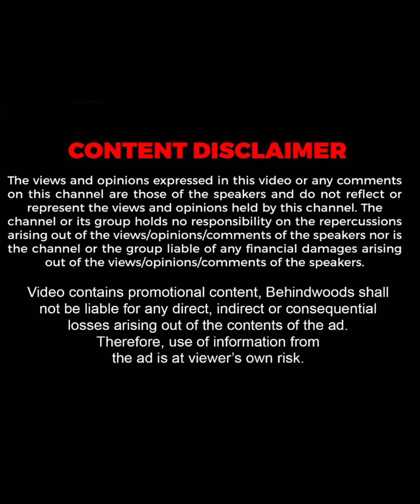"ஒரு மாதிரியா பாத்துட்டு போவாங்க 🥹 இங்க எல்லாரும் எனக்கு அம்மா, அப்பா தான்"😭